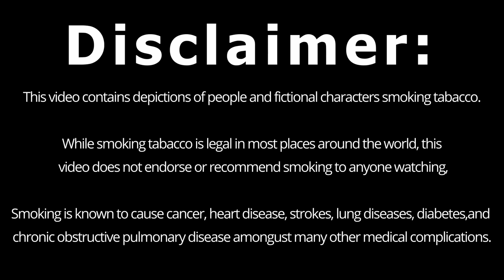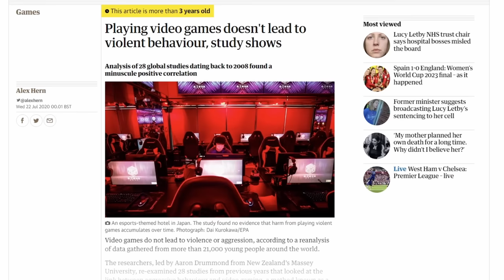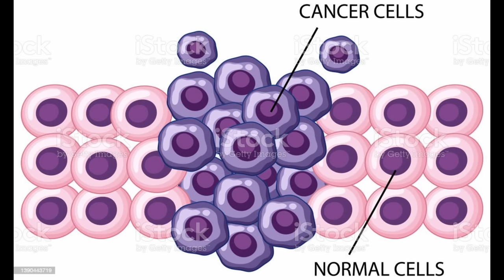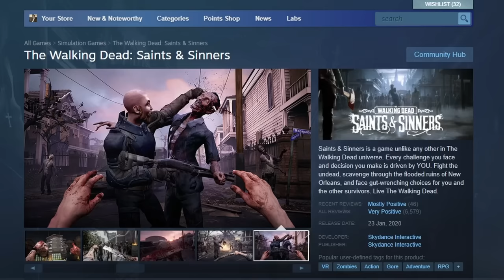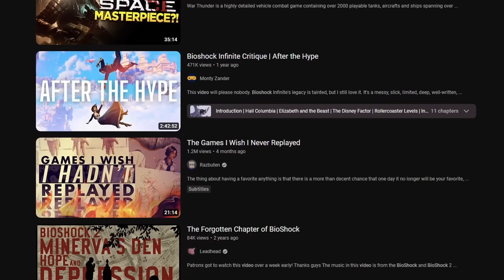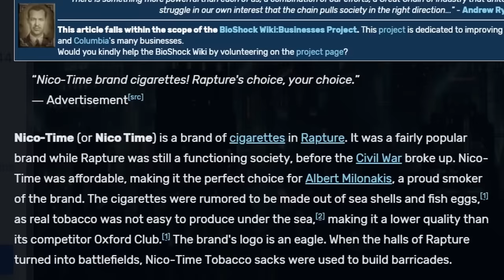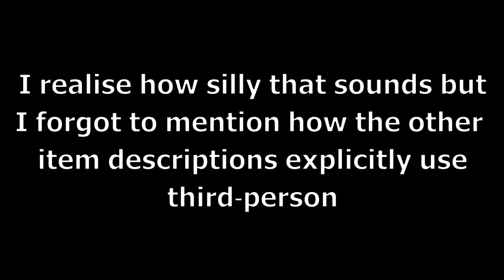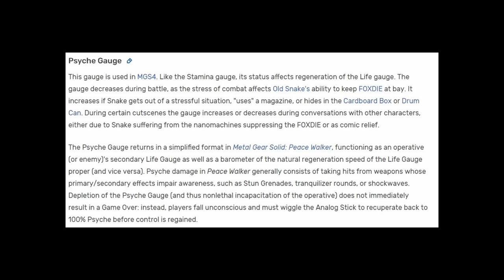What about Smoking in Video Games?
While most games do their best to replicate our own world to some extent, one element of reality that goes unconsidered is definetly smoking. While I certainly do not endorse smoking to anyone, its a part of day to day living that game designers seem to sweep under the rug (Although it's rather obvious why). From a simple aesthetic to a key item, smoking in gaming is actually more interesting and varied than I first thought when researching for this video.

Instead of covering one game like I've done in previous videos, here we take a look at a few from a couple different genres from different studios. Hopefully I did a good job at making it easy to understand and follow along.